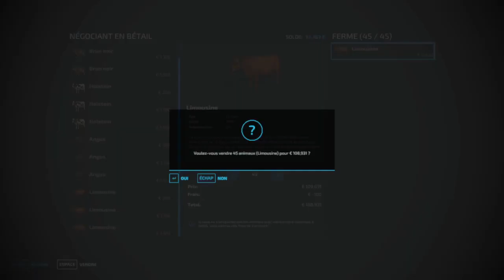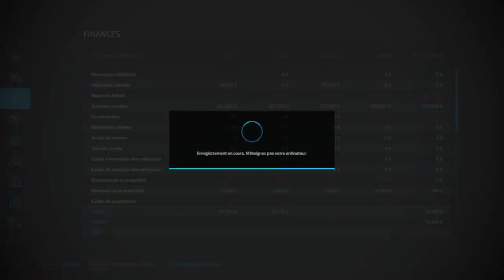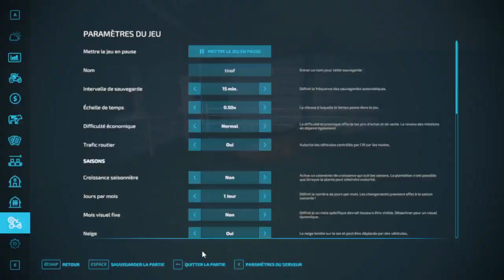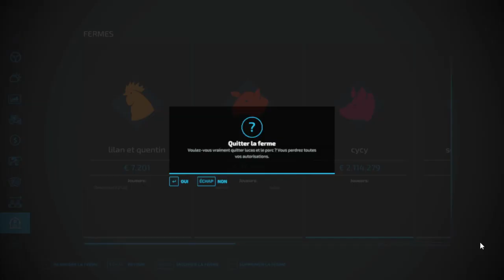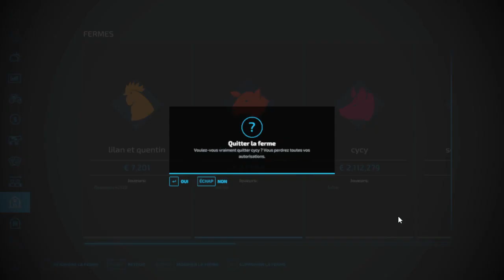TIMELAPS 3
Fortnite